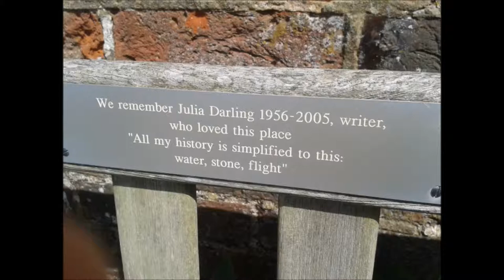Klezmer Slow Waltz Improvisation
Here is an improvised version of my Klezmer Slow Waltz, the score of which can be downloaded free from:

At the end of the improvisation I play the original piece through, using 3 SPanish Guitars and melodica.

The pictures were shot around Yarmouth Isle of Wight and on the Wightlink ferry from Lymington to Yarmouth.